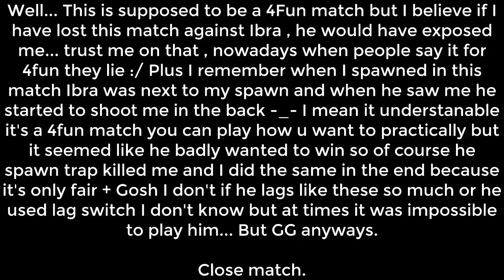Uncharted 3 : 1vs1 : the--noxious-1 vs ibrahimimran28 ( Lagger+Liar )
Uncharted 3 : 1vs1 : the--noxious-1 vs ibrahimimran28  ( 4Fun? )

Enjoy! I swear if I lost this he would exposed me... I have a feeling he would.. most of people who say 4fun they lie bruh.

Boom (Triage Remix) - Excision & Datsik
Retreat (Excision Remix) - Datsik
Crunch - Original Mix - Datsik, Flux Pavilion
Swagga - Excision & Datsik